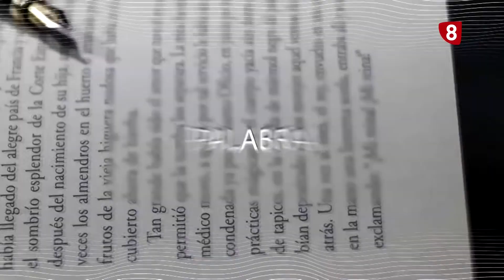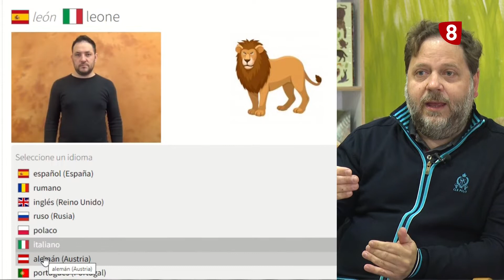La lengua desatada - programa 21 / ¿Hay idiomas en lengua de signos?, con Lorenzo García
La lengua de signos es una gran desconocida. Hay quien cree que basta con aprender el alfabeto, o con un conjunto de gestos que valen para todos los idiomas. Pero no es lo mismo interpretar en español que en francés o en inglés, no hay un signo universal para cada realidad.
El intérprete de lengua de signos Lorenzo García nos cuenta detalles, curiosidades y anécdotas sobre esta forma de comunicarse que es una herramienta de integración.